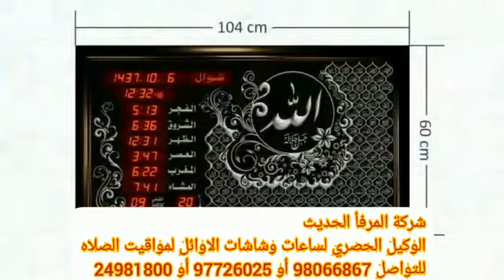ساعة مواقيت الصلاة المنزلية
‏فيديو من مركز مودرن كير للتجهيزات الطبية والإلكترونيات